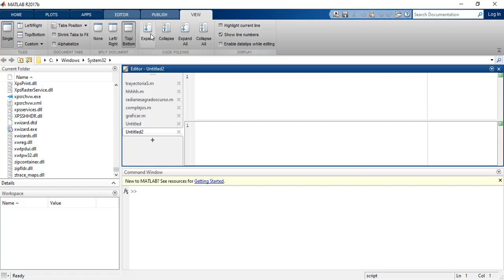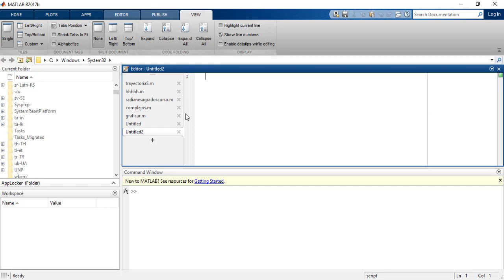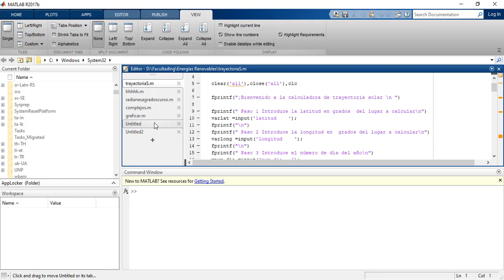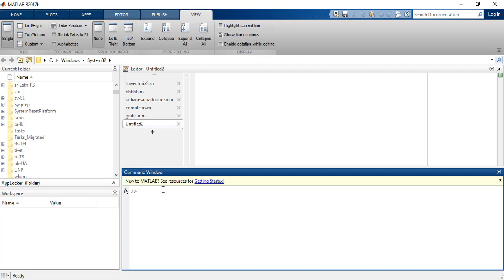👉Entorno de trabajo Matlab |Curso de Matlab gratis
Curso de Matlab gratis